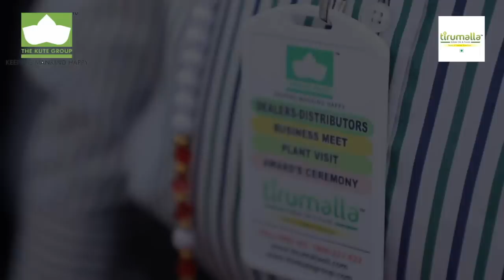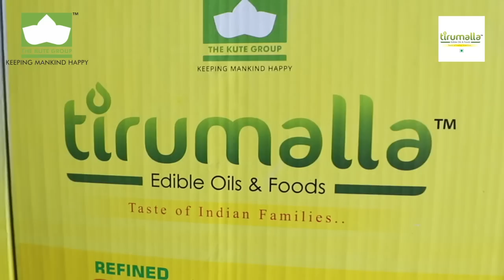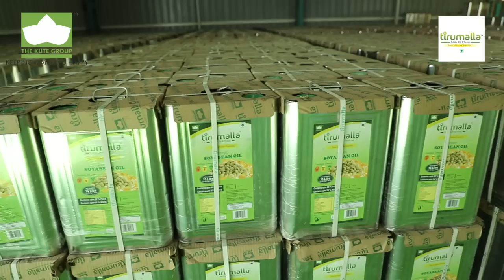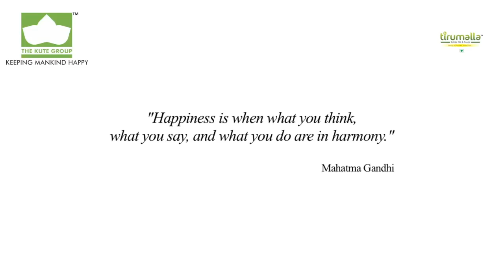Sachin Pilgaonkar, Dealers & Distributors Plant Visit Tirumalla Edible Oils & Foods-The Kute Group.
Tirumalla Edible Oils By The Kute Group had organised the Plant Visit At Tirumalla Oil Refinery, Beed for it Brand Ambassadors Respected Mr. Sachin Pilgaonkar Sir and Mrs. Supriya Pilgaonkar Madam, Dealers and Distributors of Tirumalla Edible Oils. The Kute Group Management staff explained them the processes followed and briefed about the working at Tirumalla Edible Oil Refinery.